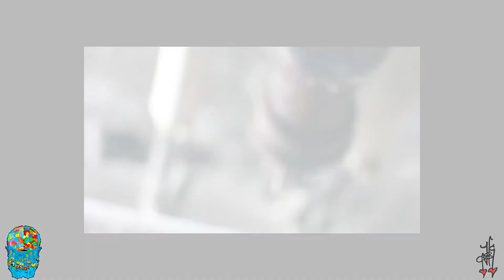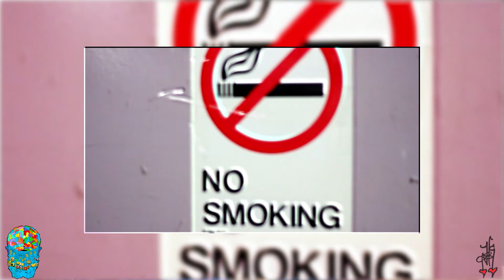YOGi - WATCHU WANT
Yogi performs Watchu Want.

Jk Films 2013©